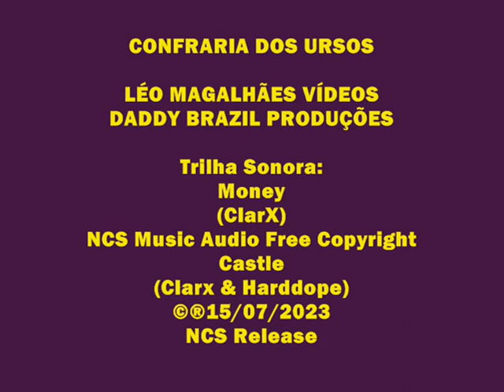CONFRARIA DOS URSOS( Money/ Castle )NCS Music Audio Free/ NCS